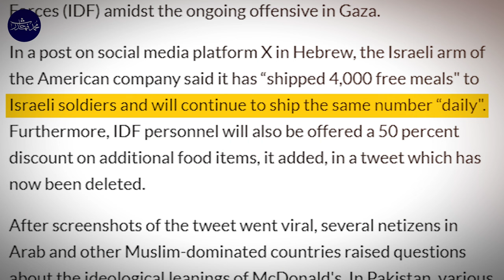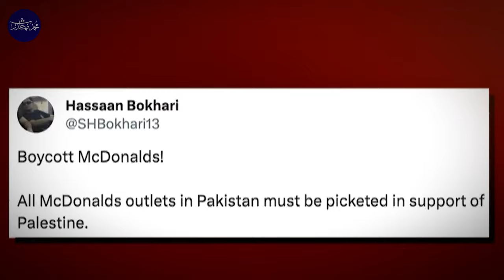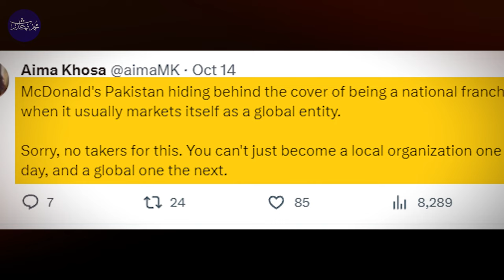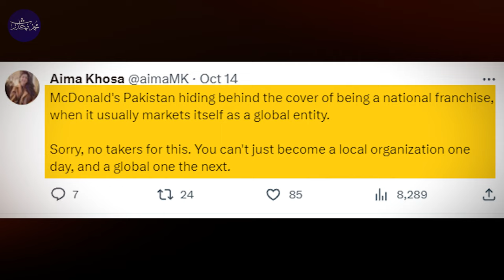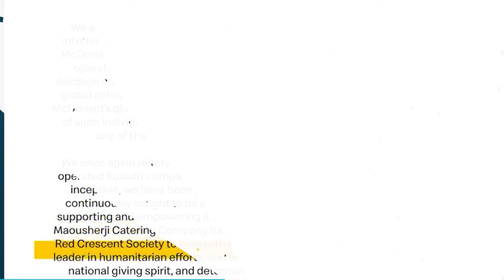WHY IS BoycottMcDonalds Trending Regarding Israel And Gaza? 🤔 | TRENDING ON SOCIAL MEDIA?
TIMESTAMP :

Video Description :

دنیا کی معروف ترین گلوبل فوڈ چین میکڈونلڈز کو حال ہی میں کافی کچھ تنقید اور مشکلات کا سامنا کرنا پڑا جب مذکورہ ریسٹورنٹ کی اسرائیلی برانچ نے یہ اعلان کیا کہ حالیہ چلتے اسرائیل غزہ تنازعہ میں وہ اسرائیلی آرمڈ فورسز کو  سپورٹ کرتے ہوئے ان کو مفت کھانے کے پارسل مہیا کرے گی۔ سوشل میڈیا پلیٹ فارم ایکس جو پہلے ٹوئیٹر ہوا کرتا تھا، اس پر امریکن کمپنی میکڈونلڈ  کی اسرائیلی برانچ نے یہ ٹوئیٹ کیا کہ  اس نے اسرائیلی آرمڈ فورسز کے ساتھ اظہار یکجہتی کا مظاہرہ کرتے ہوئے ان کے لیے چار ہزار میکڈونلڈ میلز بجھوائے ہیں اور صرف آج ہی نہیں بلکہ وہ روزانہ چار ہزار میکڈونلڈز میلز اسرائیلی آرمڈ فورسز کو بجھوائیں گے۔ ساتھ ہی  یہ اعلان بھی کیا گیا کہ  میکڈونلڈز کی طرف سے اسرائیلی آرمڈ فورسز کو پچاس فیصدی ڈسکاونٹ دیا جائے گا۔ تاہم یاد رہے کہ  مسلم دنیا کی طرف سے سخت ردعمل کے  بعد  یہ  ٹوئیٹ ڈیلیٹ کردیا گیا۔

X X

McDonald's, one of the world's most famous global fast-food chains, recently faced significant criticism and challenges when its Israeli branch announced that, amid the recent Israel-Gaza conflict, they would provide free meals to Israeli armed forces supporting the conflict. This announcement was made on the social media platform Twitter.

The Israeli branch of McDonald's tweeted that they were expressing solidarity with the Israeli armed forces by offering them 4,000 McDonald's meals, not just for a single day but on a daily basis.

However, it's important to note that this tweet received strong backlash from the Muslim world, and as a result, it was deleted.

This action by McDonald's Israel generated controversy and raised questions about the involvement of a global food chain in political conflicts and the potential consequences of such actions on its reputation and public perception.

X X

About Us:
🕌📚 Discover the wisdom of Islam as well as centuries of rich history and prominent people. Obtain insightful viewpoints on contemporary social challenges and interfaith conversation. Come on a journey of illumination with us! As-salamu alaykum!